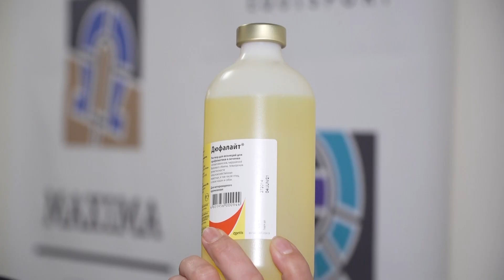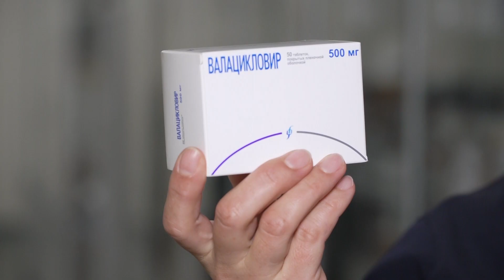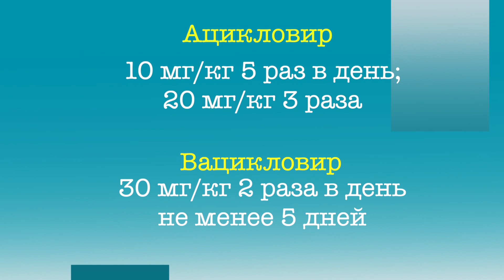Мария Жукова о ринопневмонии и ее лечении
Осенью всегда обостряются вирусные инфекции как у людей, так и у лошадей.

Что делать, чтобы лошадь не заболела?
Какие есть методы профилактики?
Как поддержать иммунитет лошади?
Какие вакцины лучше?
Что делать, если лошадь все-таки заболела?
Рассказывает и делится рецептами главный ветеринарный врач клиники MAXIMA VET Мария Жукова.

Мы в MAXIMA VET всегда стремимся помочь сохранить здоровье ваших лошадей. Если у вас остались вопросы, пишите нам в личных сообщениях, - подскажем, расскажем, поможем!